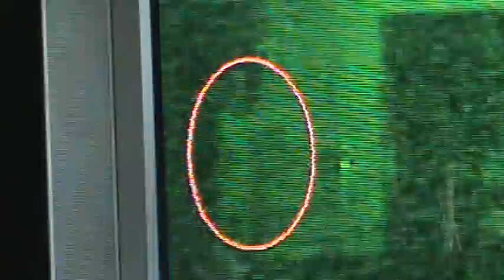GHOST WALKS BY!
i was wacthing the othersiders when i see a ghost walk by.